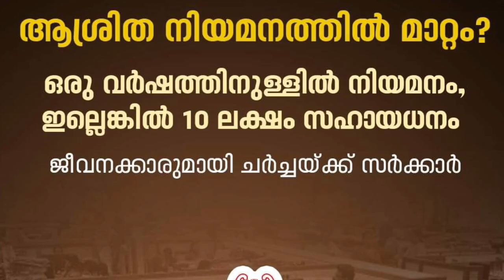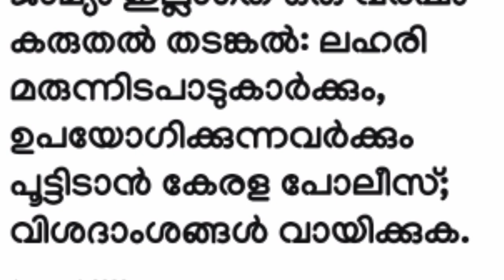daily update 5/1/2023,പിണറായി സർക്കാറിന്റെ മൂന്നാം 100ദിന കർമ്മ പദ്ധതി,സമരം,1 വർഷത്തേക്ക് അകത്തിടും,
daily update 5/1/2023, പിണറായി സർക്കാറിന്റെ മൂന്നാം നൂറു കർമ്മ പദ്ധതി, നാളെ സൂചന സമരം, ഒരു വർഷത്തേക്ക് അകത്തിടും, പെൻഷൻ 1700 ലേക്ക് ,റേഷൻ നാളെ മുതൽ ഇങ്ങനെ, പുതിയ കേന്ദ്രം തീരുമാനം, കേന്ദ്ര ബജറ്റ് സമ്മേളനം, കിസാൻ സമ്മാന നിധി, e-shrem, ഗ്യാസ് സബ്സിഡി, ഉജ്ജൽ യോജന,ഇവിടെ സ്കൂളിനും അവധി, പ്രവാസി പെൻഷൻ ബുധനാഴ്ച, മാതൃജ്യോതി പദ്ധതി,സ്വർണ്ണത്തിന് കുതിക്കുന്നു